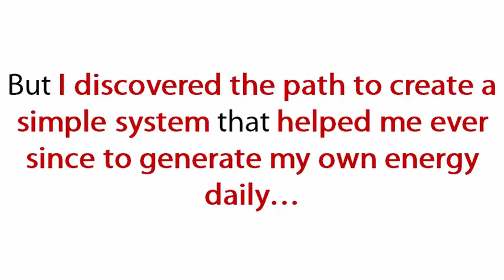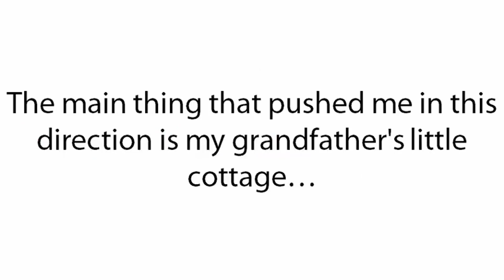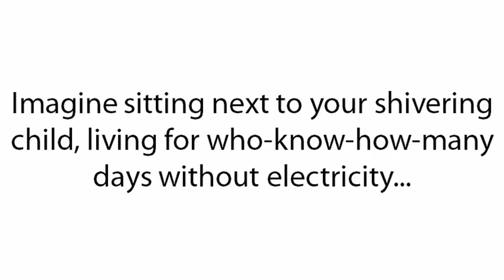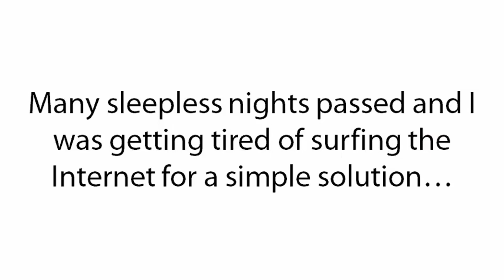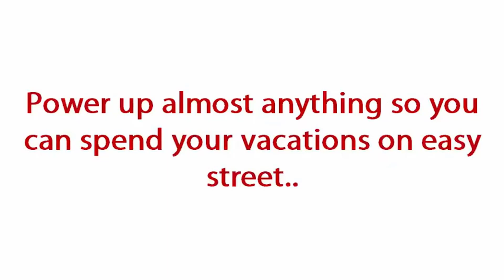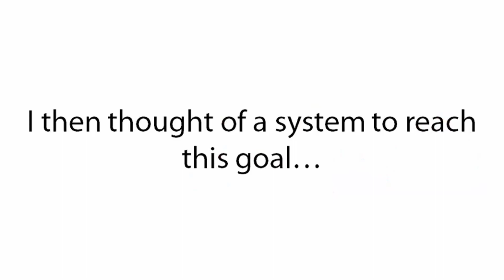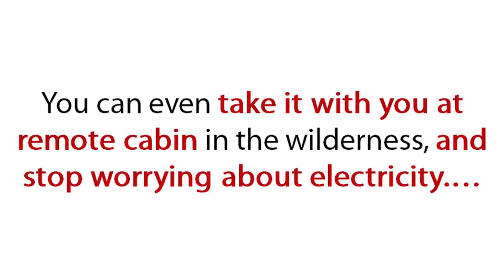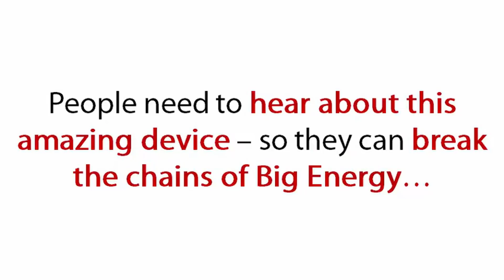Cold War Generator Blueprints & Plans PDF (Download)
to download the Cold War Generator blueprints PDF and the Cold War Generator plans PDF at the lowest price on the web, and start building your own highly effective power generator today.

We recommend you to watch this video until the end to properly understand how to implement the Cold War Generator blueprints and plans PDF, and how the device works. Feel also free to use the comment section.

“With the Cold War Generator blueprints PDF and the Cold War Generator plans PDF, you will leverage a brilliant invention inspired from a forgotten Cold War technology.

The sun rays are focused in one spot to increase the overall power output. The Cold War Generator Blueprints by Steven Anderson are about a device that takes up such little space that it can be installed anywhere.

And actually Steven Anderson powers any types of of appliances with the Cold War Generator: a vacuum cleaner, microwave ovens, light bulbs, TV, computers, etc. The Cold War Generator blueprints PDF can actually help you cut your electricity bill practically overnight.”.

to download the Cold War Generator blueprints PDF at the lowest price on the web.